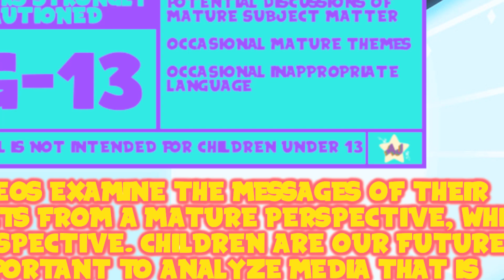A Hiro's Journey: Pokémon Scarlet - Student Teacher Hiro | Episode One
Hiro is also in Paldea, but his journey is a little different than AJ's.